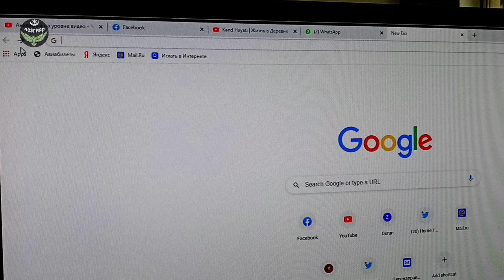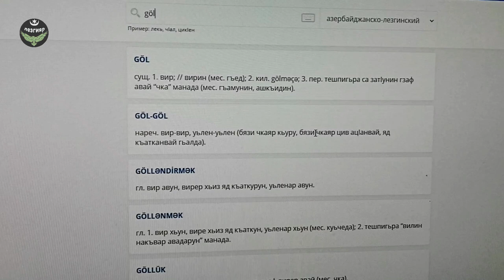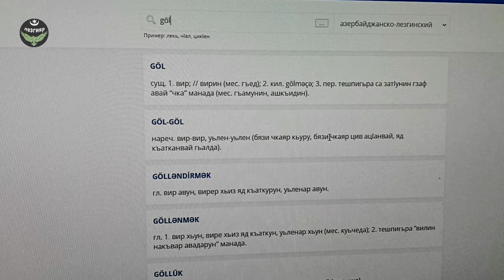ЛЕЗГИНСКИЙ ОНЛАЙН СЛОВАРЬ "ГАФ" - ОНЛАЙН ГАФАЛАГ. Лезгияр - Лезгины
ЛЕЗГИНСКИЙ ОНЛАЙН СЛОВАРЬ "ГАФ"
Наш словарь поможет вам легко и быстро переводить слова с русского и азербайджанского языков на лезгинский и в обратном направлении.
Выберите нужный словарь из выпадающего списка и введите слово в поле поиска. Результаты поиска будут появляться по мере ввода текста. Поиск осуществляется только по словам, словосочетания и предложения переведены не будут.
Изучайте родной язык, повышайте грамотность и словарный запас, используя толковый словарь лезгинского языка.
В настоящее время доступны следующие словари:
толковый словарь (А.Г.Гюльмагомедов) ~ 14 000 слов
русско-лезгинский (М.М.Гаджиев) ~ 35 000 слов
лезгинско-русский (Б.Талибов, М.Гаджиев) ~ 12 000 слов
лезгинско-азербайджанский (Ю.М.Халилов) ~ 14 000 слов
азербайджанско-лезгинский (Ю.М.Халилов) ~ 37 000 слов
лезгинско-английский (Р.Расулов) ~ 9 000 слов
Все словари являются собственностью соответствующих авторов и предназначены для личного пользования.
Помните, каждый человек обязан знать свой родной язык!